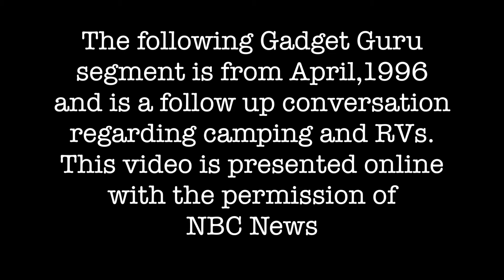Part 2: The Gadget Guru Reports On Today Show Set Discussing Camping and RV Products - 1996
This NBC Today Show segment is from April of 1996 and is a follow-up interview with Andy Pargh, The Gadget Guru regarding the just aired segment that highlighted new entries in the camper and recreational vehicle industry.

Featured in the main portion of this segment is:

- Jayco Pop Up Tent Trailer that includes room to sleep four, heat and air conditioning and galley features.

- Aliner Pop Up Trailer with a solid roof that includes an audio system, TV, running water, stove, air conditioning, heat and a hot tub.

- Winnebago Rialto that sleeps three, includes dinette, stove, running water and more.

- Country Coach Motor Coach which is a first class home on wheels. This is one of the first manufacturers to include slide mechanism cocktail/coffee table, full refrigerator, microwave oven, stand up shower, rest room, washer/dryer a king size bed and more.

In 1997, Andy Pargh, The Gadget Guru was honored by the RVIA and named Journalist of the Year.

This segment appears with permission to Andy Pargh for online usage from NBC News.